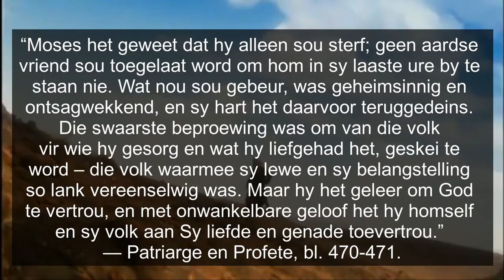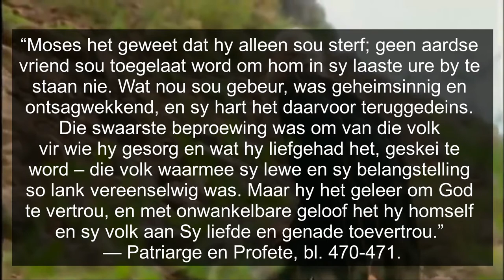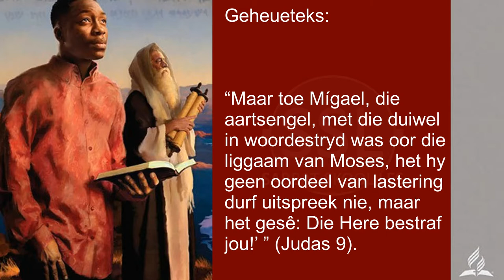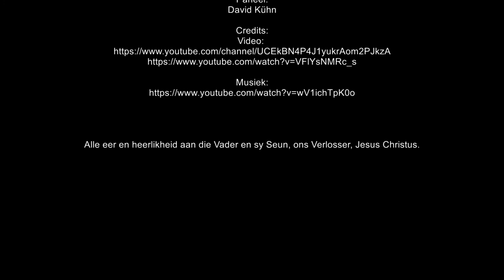Les 13 – Die opstanding van Moses.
18 - 24 Desember.
Vierde Kwartaal 2021 - Teenswoordige waarheid in Deuteronómium.

Paneel:
David Kühn

Alle dank en eer aan ons Vader en ons Here en Verlosser, Jesus Christus.